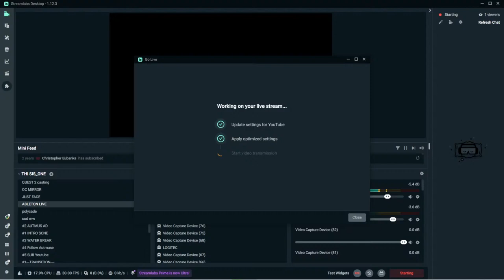klax plane spotting WALKING MSFS 2020 part 3